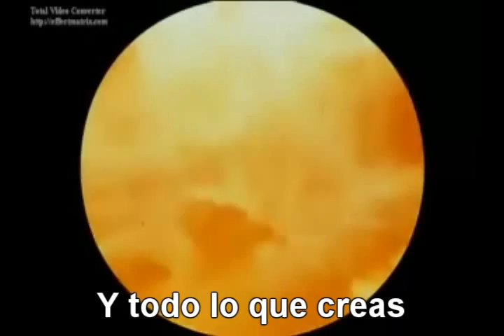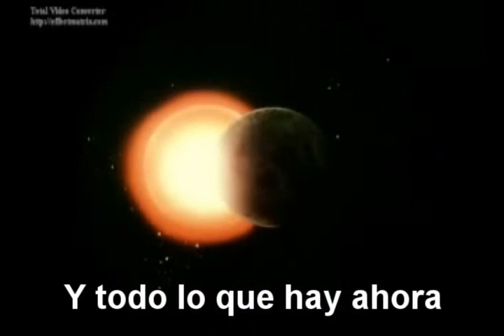Pink Floyd - Eclipse (subtitulado)